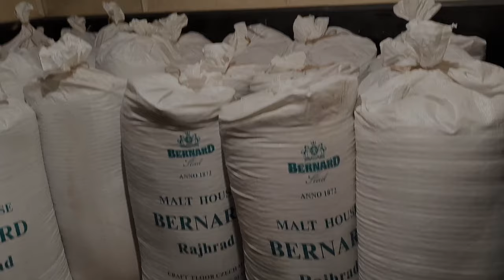Utopija VLOG - BRATISLAVA 2024. - SLOVAČKA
Po povratku iz Praga prespavali smo u Bratislavi i iskoristili jedan dan da upoznamo ovaj grad na Dunavu. To vremensko ograničenje nas je usmerilo samo na strogi centar. Naravno, dok sam snimao T.R.T. Bratislavu uspeo sam da pređem veću površinu grada i to možete videti u tom videu. Svaka preporuka za posetu Bratislavi. Meni je osećaj bio lepši nego u Pragu. Mislim da su Slovaci topliji od Čeha, sličniji balkancima po temperamentu.

Dizajn, idejna i grafička izrada špice: Nikola Krneta
Muzika: Marko Nikolić i Milan Vranešević
Tekst pesme za špicu napisao i izveo: Nikola Krneta
Scenario: Nikola Krneta
Googleearth studio